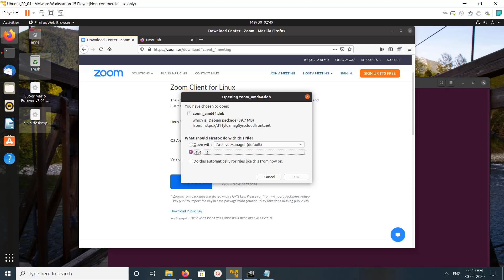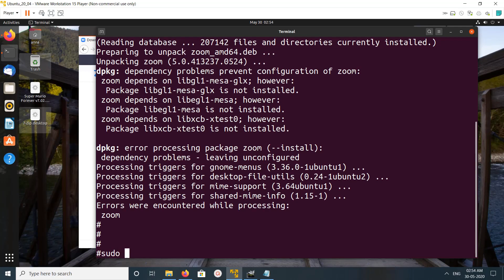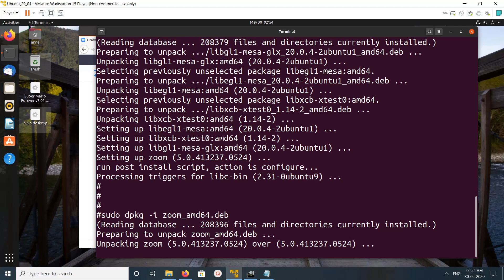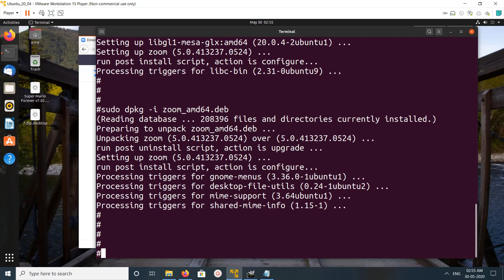How to Install Zoom on Ubuntu 20.04 19.04 18.04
sudo dpkg -i zoom_amd64.deb
sudo apt install -f
Install Zoom for Linux Client on Ubuntu

dpkg: dependency problems prevent configuration of zoom:
 zoom depends on libgl1-mesa-glx; however:
  Package libgl1-mesa-glx is not installed.
 zoom depends on libegl1-mesa; however:
  Package libegl1-mesa is not installed.
 zoom depends on libxcb-xtest0; however:
  Package libxcb-xtest0 is not installed.
dpkg: error processing package zoom (--install):
 dependency problems - leaving unconfigured